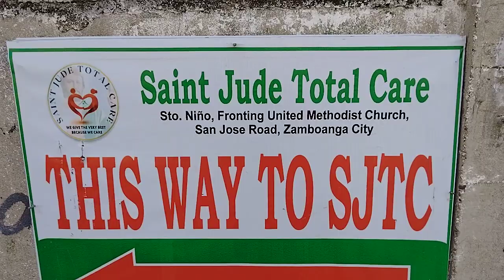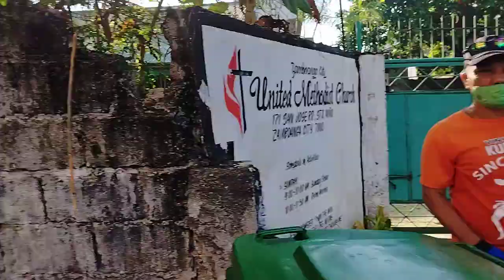OH!!! WHY???, WHILE TOURING, ALEJO ALVAREZ STREET GOING HOME !!!! . .